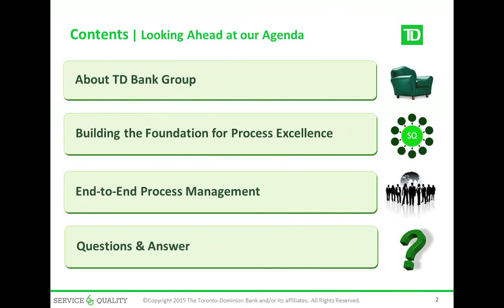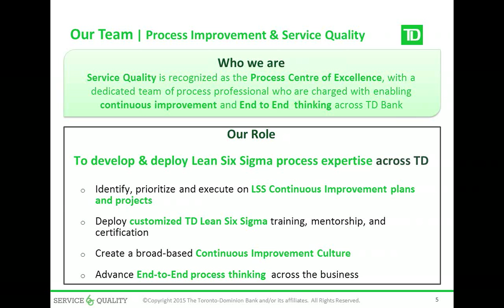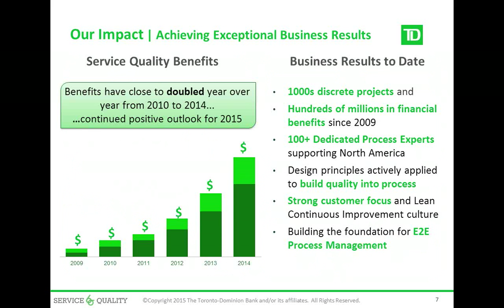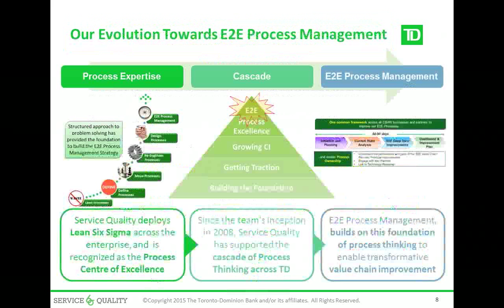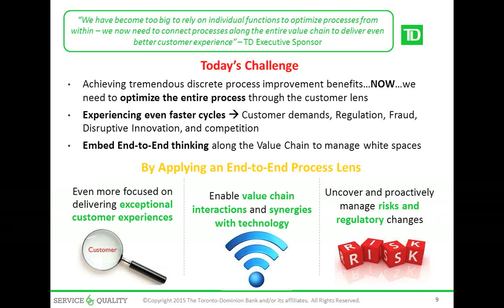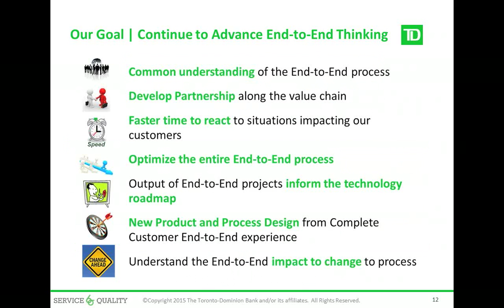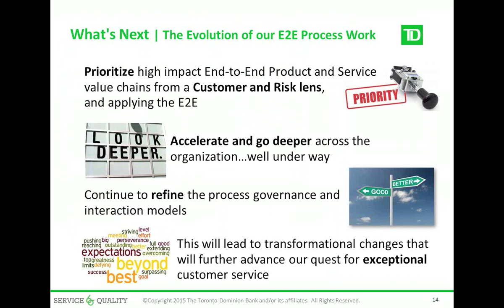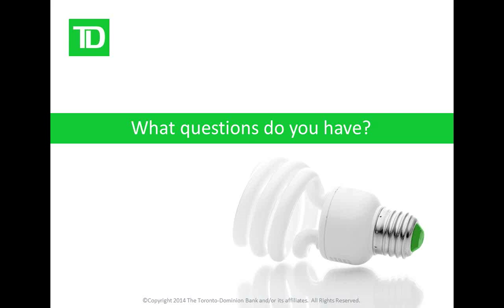Enhancing Operational Excellence Through End to End Process Management- TD Bank Case Study